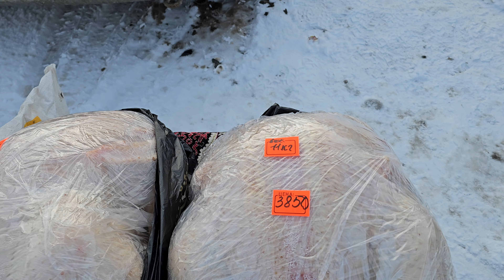Голуби цены Птичий рынок г Пятигорск -ч2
Птичий рынок город Пятигорск представляет, голуби и цены. И поздравляет всех с Наступающим новым годом!!! Рынок был не большой но не плохой по мимо голубей большое разнообразие продуктов питания а также куры утки гуси и кролики. Также попугаи и декоративные певчие птицы. А самое главное большой выбор кормов.